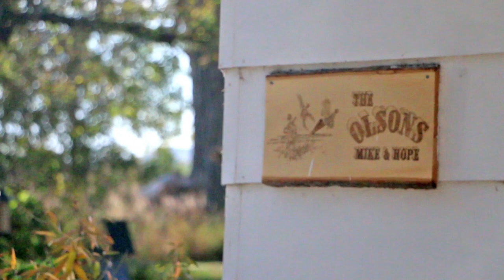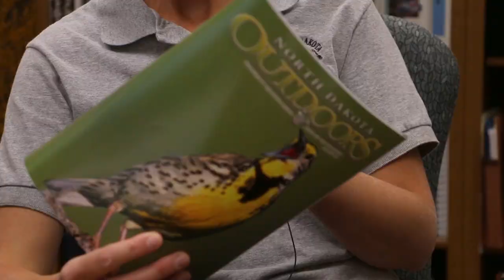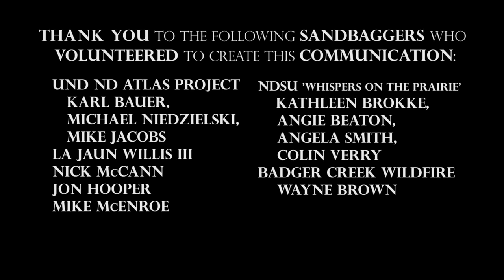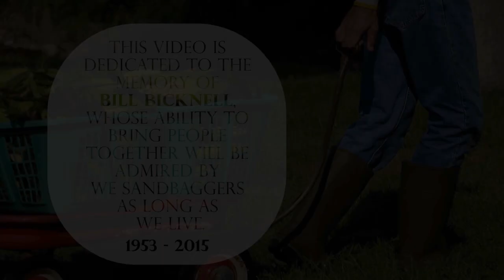Meadowlark Whiplash: Why the State Bird of North Dakota is Leaving Home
The Western Meadowlark is the state bird of North Dakota. Like the human cultures that have grown on the landscape for millennia, the wildlife and natural ecosystem have depended on native tall grass prairie. Today, it's nearly all gone from the state. Soon, the meadowlark may be too.